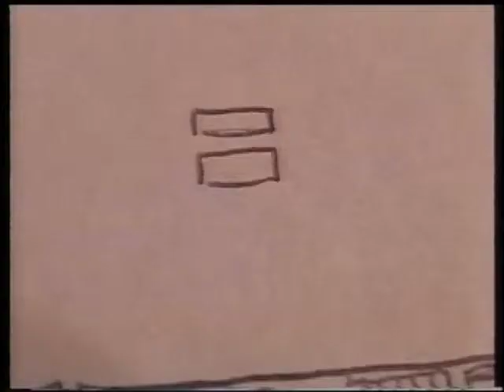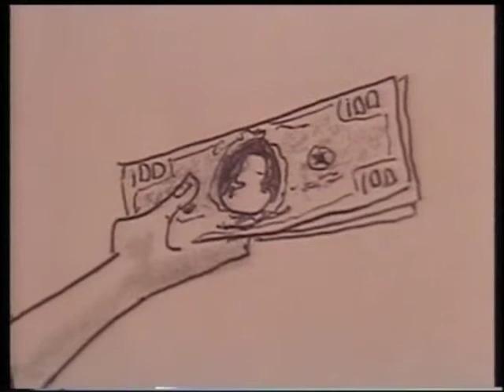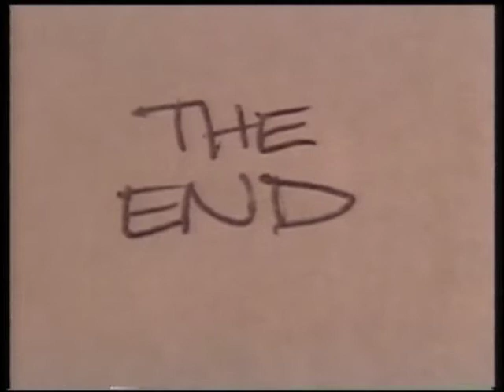COBBLESTONES "PLAYED"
The Home Made Film Studio Production of three short films from the Cobblestones
Series was a work in the making for six
months. It was written, directed, and produced by Mike Davis and his casting
director wife Pam and assited by their 8y.o. daughter Mykalah. It was made possible by their recording engineer D. Bussey of the New York based Friendship Schools and might soon air on Maryland Public Access